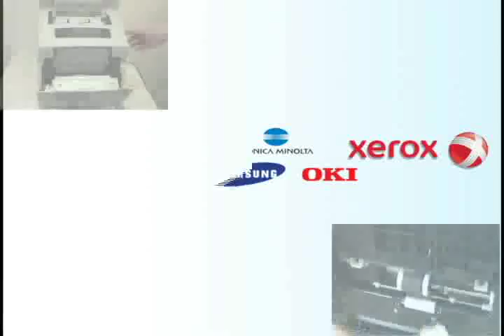Replacing Dell 5110 Fuser Maintenance Kit (D5110-Z1)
Hello everyone,
Welcome to Item, Inc. video tutorials.

TITLE:  Replacing Dell 5110 Fuser Maintenance Kit.

For every 100,000 prints, you should replace the fuser maintenance kit in your Dell 5110cn printer. Doing so helps reduce paper jams, improve print quality, and extend the printer's lifespan.

The kit includes a tray separation roller, feed rollers, a transfer roller, and a fuser. The part number for this kit is D5110-Z1.